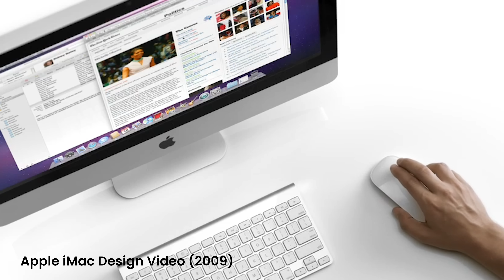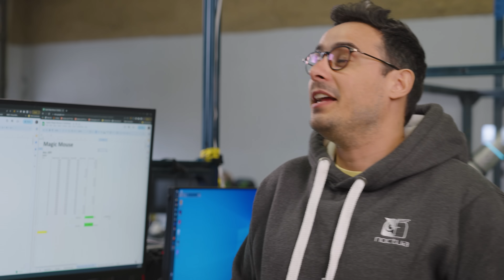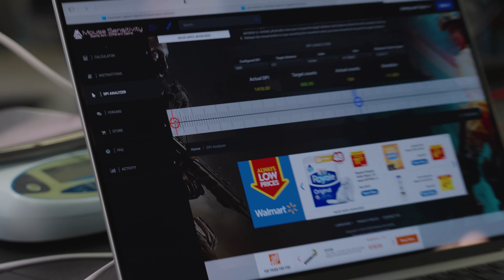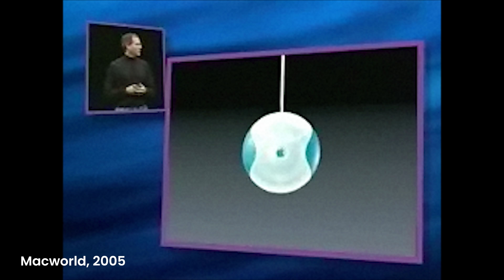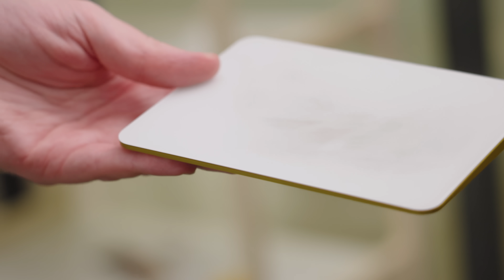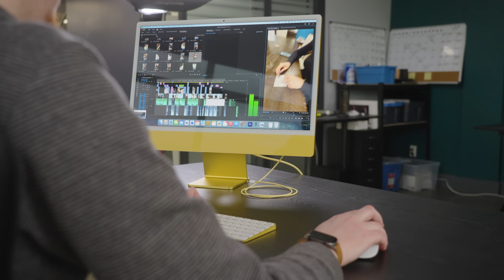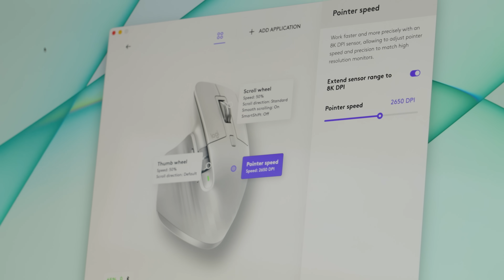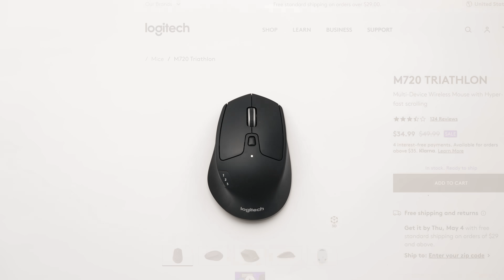Mac users deserve a better mouse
Turns out, there are many devoted Mac users that do not like Apple’s Magic Mouse. And now that fewer people are getting one with a desktop Mac, it’s worth looking at the alternatives.

Logitech MX Master 3S
Logitech M720 Triathlon
Logitech Lift
Logitech M575 Ergo
Microsoft Surface Mobile Mouse
Microsoft Ocean Plastic Mouse

CHAPTERS
0:00 How people really feel
1:41 How the Labs really feels
4:44 How Jonathan feels
5:03 This changes everything...
7:28 Thanks DeleteMe!
7:57 Trapping alternatives
8:42 Logitech MX Master 3S
10:28 Microsoft's Mice
10:59 Ergonomic options
11:37 The best all-rounder